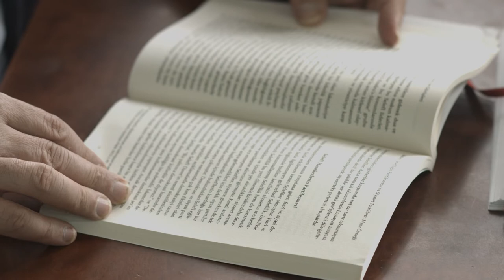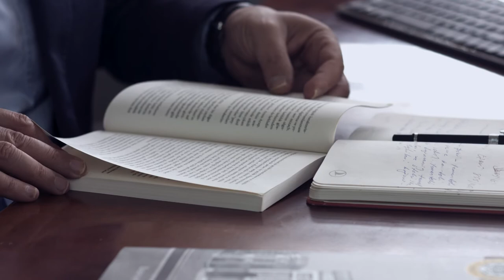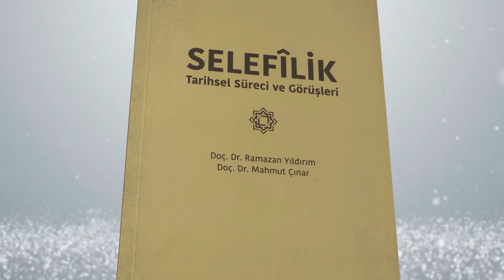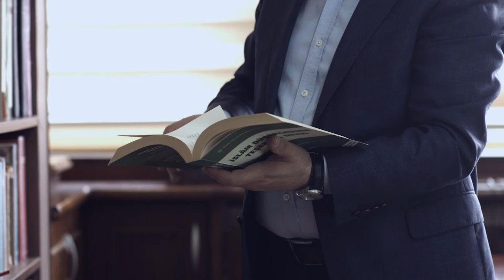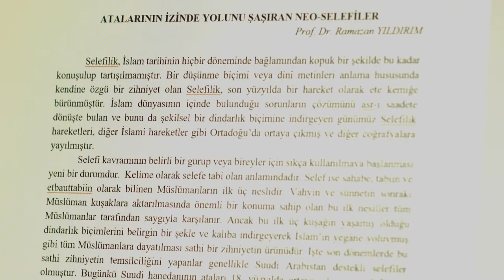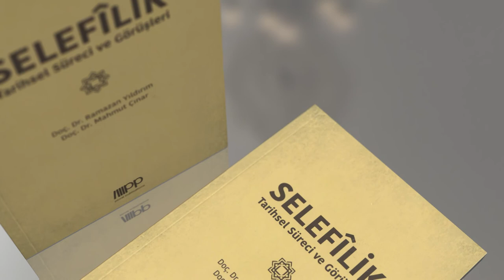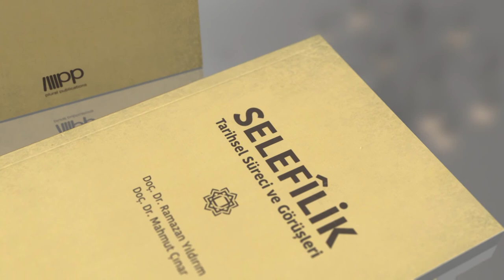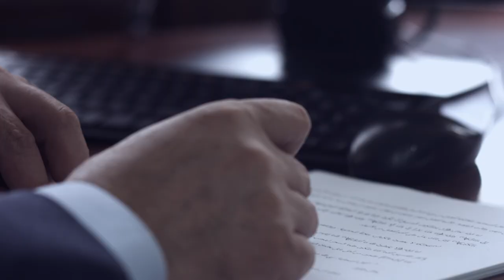KitapSaati​ - 9. Bölüm - Selefîlik - Tarihsel Süreci ve Görüşleri (Prof. Dr. Ramazan Yıldırım)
Yayınevimizden çıkan kitapları bizzat yazarlarının dilinden, bir sohbet eşliğinde dinleyin. İlahiyatçı - Yazar Prof. Dr. Ramazan Yıldırım ve Selefîlik - Tarihsel Süreci ve Görüşleri kitabı sizlerle.

Selefîlik yapısı gereği özünde tepkisel bir duruştur. Fetihler sonrası farklı kültürlerle karşılaşma sürecinde, yaşadıkları sade hayat ve sade anlama biçimi, komplike ve karmaşık düşünce ortamlarına uyum sağlamada problem oluşturmuştur. Bu süreçte birtakım siyasi olayların da etkisiyle, yaşadıkları dindarlık idealize edilmiş, kendilerinin Hz. Peygamber ve ilk nesilleri daha doğru temsil ettikleri iddiasına dönüşmüştür.

Tamamen siyasi hesaplaşmanın bir sonucu olan mihne gibi olaylar, Selefîliğin içe kapanmasını, düşünce sistemlerine daha çok sarılmasını ve neticede kurumsallaşmasını kolaylaştırmıştır. Mihne sürecinden sonra, siyasi ortam kendileri için uygun olduğunda da vicdanlarının sesine kulak vermemiş, kendilerine reva görülen sıkıntılardan daha fazlasına muarızlarına uygulamaktan geri durmamışlardır. Bu tutumları günümüze kadar artarak devam etmiştir.